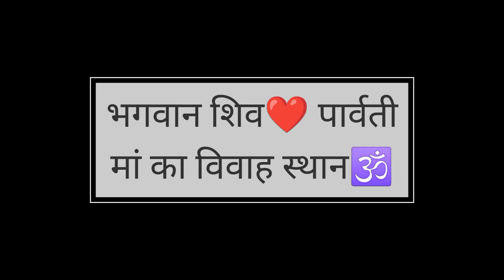Triyuginarayan Temple 🕉️🚩🕉️ भगवान शिव पार्वती मां के विवाह स्थल से उत्तराखण्ड🕉️ mahadev parvati 🕉️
भगवान शिव पार्वती मां के विवाह स्थल से आज होली के दिन दर्शन करने का सौभाग्य प्राप्त हुआ हर हर महादेव हर हर पार्वती मां जय शिव शंकर भगवान पार्वती मां की जय सबके ऊपर अपना आशीर्वाद बनाए रखना मेरे प्रभु 🕉️🕉️🕉️🕉️🕉️🕉️🕉️🕉️🕉️🕉️🕉️🕉️🕉️🕉️🕉️
The Triyuginarayan Temple is a beautiful and ancient Hindu temple located in the Rudraprayag district of Uttarakhand, India. It is considered to be one of the holiest pilgrimage sites for Hindus, and is dedicated to Lord Vishnu.

The temple's unique architecture and spiritual significance have made it a popular destination for devotees and tourists alike. The temple is believed to have been built by the Pandavas during their exile in the forest, and is said to have been the site of Lord Vishnu's marriage to Goddess Laxmi.

The Triyuginarayan Temple is located at an altitude of 1,980 meters above sea level, and is surrounded by breathtaking views of the Himalayan range. The temple is made of stone and has a conical roof, which is said to represent the Meru mountain.

One of the most unique features of the Triyuginarayan Temple is its eternal flame, which is said to have been burning since the time of Lord Shiva's marriage. The flame was lit by Lord Brahma himself, and has been burning continuously ever since.

The temple is considered to be a very important pilgrimage site for Hindus, especially those who are seeking marital bliss. It is believed that couples who tie the knot at this temple are blessed with a long and happy married life. In fact, the temple is often referred to as the "Akhand Jyoti" or the "eternal flame of love".

Visitors to the Triyuginarayan Temple can also take part in a number of other rituals and ceremonies, including the "hawan" or fire ritual, which is said to bring good luck and prosperity. The temple is open throughout the year, and attracts a large number of devotees from all over India.

In conclusion, the Triyuginarayan Temple is a beautiful and sacred pilgrimage site that holds a special place in the hearts of Hindus.